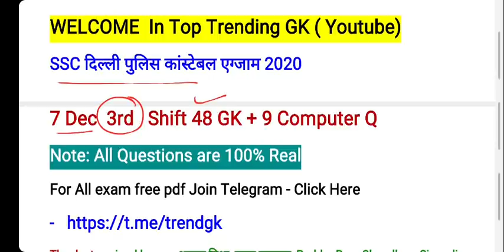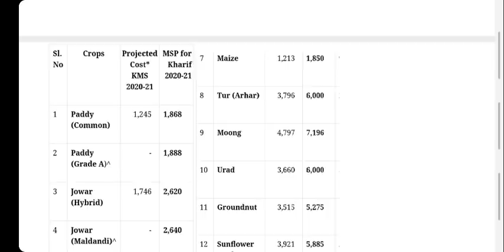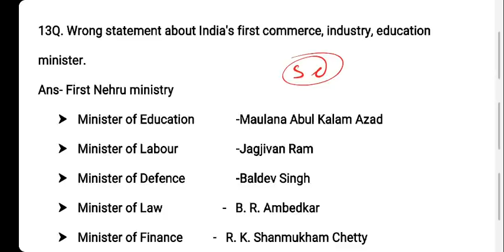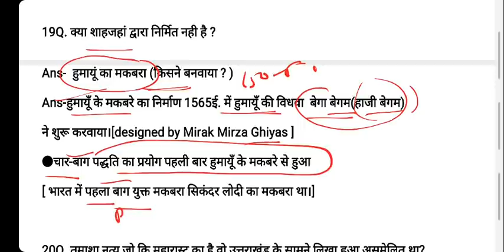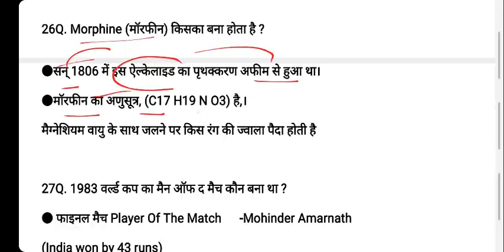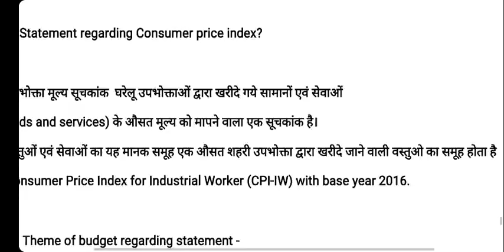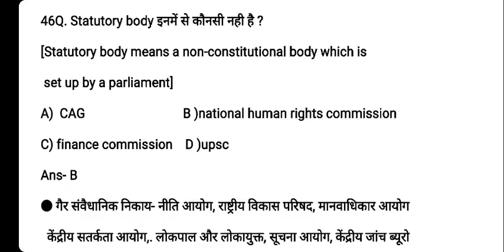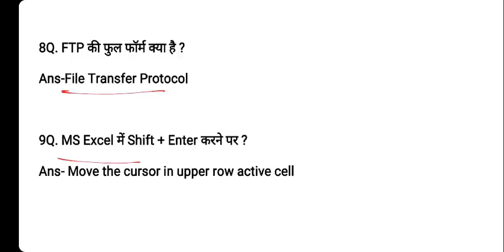Delhi Police 7 December 3rd Shift GK and Computer | SSC Delhi Police 7 Dec All Shift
SSC DELHI POLICE CONSTABLE 7 December 3rd Shift gk. DELHI police 7 December computer questions. Ssc delhi police constable exam 7 December Third shift Q

This test series contains 4 sets of 25 questions each from the Quantitative Aptitude section of all government exams. Solutions and analysis for all questions will be discussed by Abhinay Sharma at 6 PM the next day day in a detailed special class.